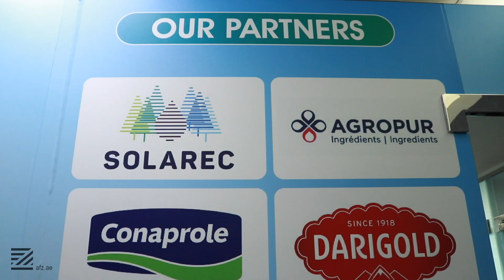AFZ congratulates Mr. Nauman Nasir, MD of Synapse Trading, on the company’s new headquarters